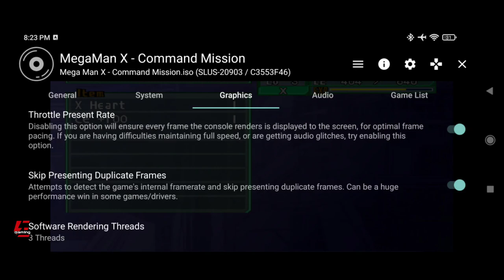Mega Man X: Command Mission Gameplay and Settings AetherSX2 Emulator | Poco X3 Pro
Mega Man X: Command Mission Gameplay and Settings AetherSX2 Emulator Android, Poco X3 Pro.

Emulator
Gameplay
Gaming
Games
Android